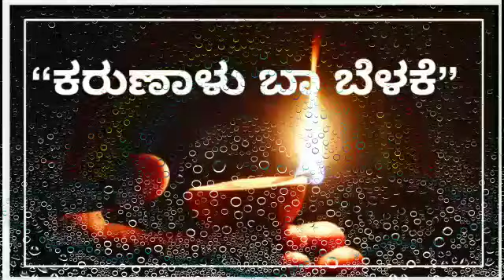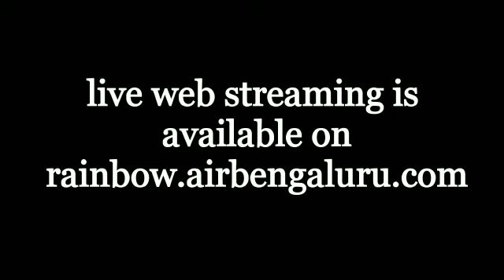#25 Karunaalu baa belake, Dr.Gururaj Karjagi, FMRainbow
Karunaalu baa belake, ಕರುಣಾಳು‌ ಬಾ ಬೆಳಕೆ